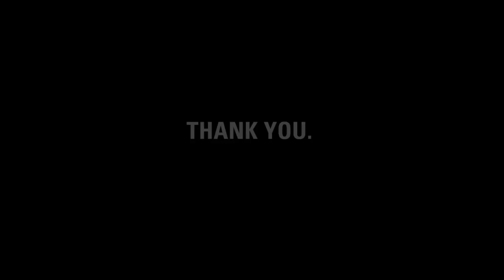Thank you, Brent.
charity: water staff made this video for Brent, to thank him for his continued support fundraising for clean and safe drinking water.  And, to say Happy Birthday - Brent just gave up his 35th Birthday for clean water.

Brent, it's our fifth birthday. But the celebration isn't about us -- it's about you. You've joined our mission to end the water crisis. You supported our cause. You've inspired us.